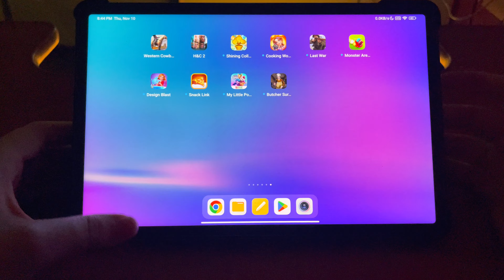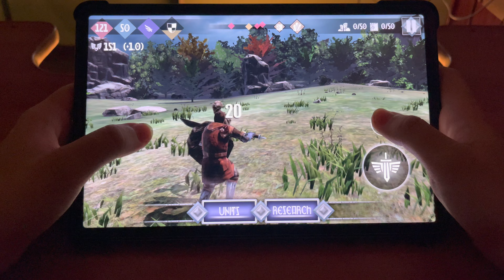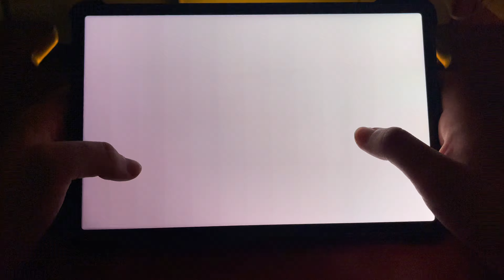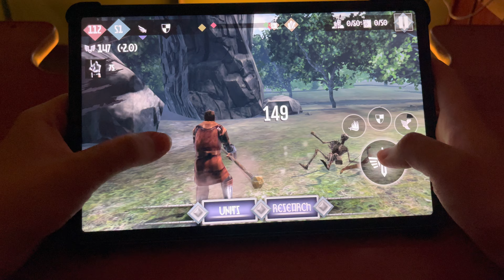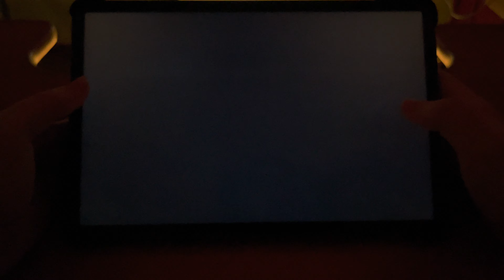Heroes and Castles 2 Android Gameplay - (Tablet Xiaomi Pad 5) - New Games 2022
Heroes and Castles 2 Android Gameplay - (Tablet Xiaomi Pad 5) - New Games 2022 Heroes and Castles 2: Premium